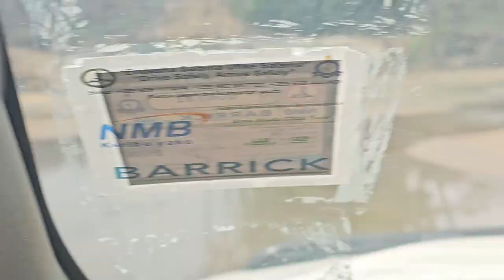Travelling to Dinosaur fossil 🦕 🦖 sites# Lindi#fossil africa Tanzania Tendaguru Formation